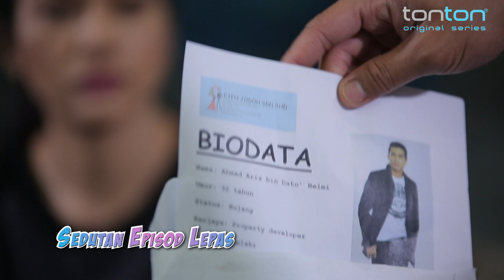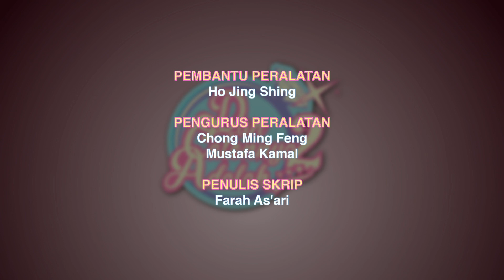Dan Calonnya Adalah (Season 2) | Episod 19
Aris dan Fatin akrab sejak kecil. Dewasa kelak, mereka berdua berdepan masalah mencari teman hidup. Fatin terlampau sibuk sehingga tiada masa untuk memikirkan soal jodoh. Aris pula sering berfoya-foya dengan ramai wanita sampai dia sendiri tidak tahu apa yang dia mahukan sebenarnya.

Datin Zana, ibu Aris yakin yang Fatin adalah calon terbaik buat Aris. Namun apabila Aris meminta restu untuk berkahwin dengan teman wanitanya, Yasmin, Datin Zana meletakkan syarat. Aris perlu terlebih dahulu keluar dengan 12 calon teman wanita. Kad kredit dan kereta Aris ditarik balik sehinggalah Aris memenuhi syarat ibunya.

Pada masa yang sama, ayah Fatin mula risau dengan keadaan Fatin yang belum berpunya. Dia terpengaruh dengan pujukan Datin Zana untuk mendapatkan khidmat Miss Pooja, ejen cari jodoh yang sedang menguruskan pencarian 12 calon isteri Aris. Ini menimbulkan kemarahan Fatin dan Aris apabila mengetahui ibu bapa mereka bersungguh-sungguh mahu mengatur hidup mereka.

Apakah kesudahan kisah Aris dan Fatin? Berjayakah mereka mencari calon pilihan sendiri?